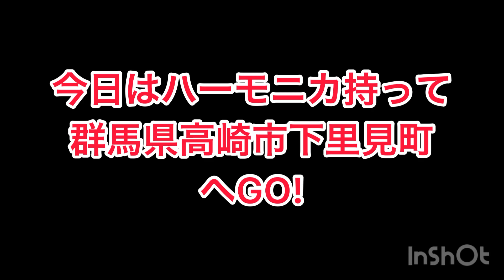「この人ハーモニカ吹きながら歌ってる⁉︎」HARUHIROマルシェでのブルースハープ 群馬県高崎市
candying HP

☑オンラインでもオフラインでも‼
イベント演奏承ります
詳しくはHP↓

【オンラインレッスンお問合せ】

【フルの演奏動画はこちら】

【ブルースハープあれこれ】

【演奏】
〇Colly Yuasa
　群馬県出身のハーモニカプレイヤー
主にテンホールズハーモニカ（ブルースハープ）を使用し
ブルースフレーズを得意とし独自の切り口で有名洋楽　邦楽を演奏
ループステーション，ガレージバンドを使ったループ音源も作成